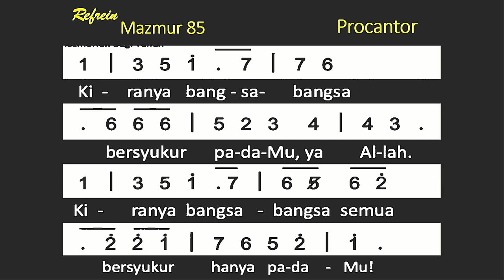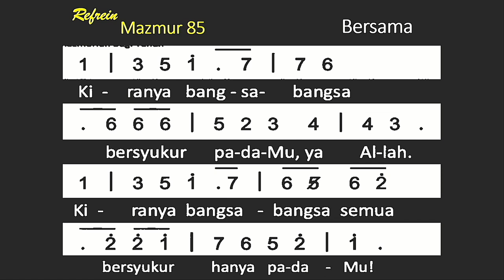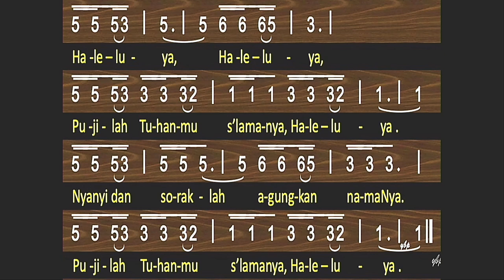Homili Ibadah Minggu 20 Agustus 2023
Pdt. Riswan Pasaribu
(GKTK-Bandar Lampung)